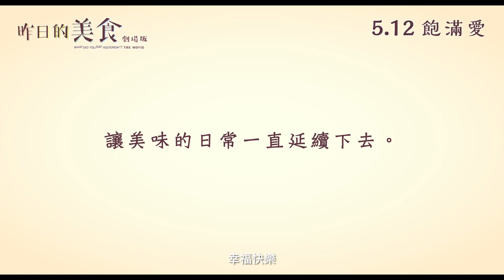《昨日的美食 劇場版》5月12日 飽滿愛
大人氣日劇《昨日的美食》續篇，史朗和賢二出發前往甜蜜的京都之旅！
但這趟如夢想般的旅程，竟令兩人內心有了沒法對對方坦白的事情？
原本平靜和煦的日子，突然起了變化！

人生是笑淚交織，甘苦與共。
但無論日子如何，也要讓美味的日常一直延續下去。
今個五月，就讓愛飽滿你的心和胃吧！

❤ 改編自 吉永史 同名BL漫畫的大人氣日劇續篇
❤ 西島秀俊 × 內野聖陽 兩大型男細膩演出
❤ 日本最大電影評論網站「Flimarks」2021年電影滿足度排行榜第2位
❤ 日本電影綜合情報網站「映画 .com」觀眾滿意度高達99.3%

《昨日的美食 劇場版》
日語原聲　中英文字幕
5月12日　飽滿愛